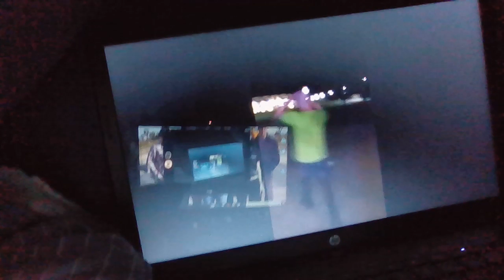Fun at the Foutain